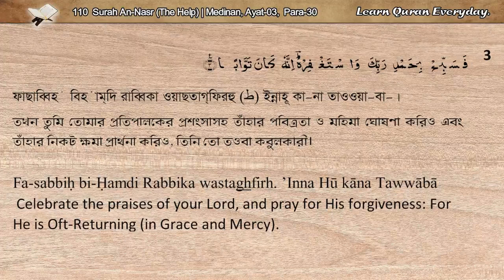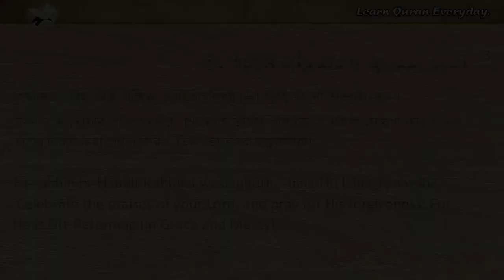110 Surah An-Nasr (The Help_বিজয়) | Quran Arabic_Bangla_English Recitations with Translations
Surah No : 110
Surah Name :  Surah An-Nasr/
Meaning : The Help/Victory
সুরা আন নাসর (বিজয়/সাহায্য/আল্লাহর সাহায্য/স্বর্গীয় সাহায্য)
Place of Revelation : Medinan
Total Verses (Ayat) : 03
Total Rukus : 1/3
Juz (Para) : 30

English Translation: Sahih International
Arabic Reciter: SM As-Surayem
English Reciter: Mahmudur Rahman
Bangla Reciter: Mahbub Subhan